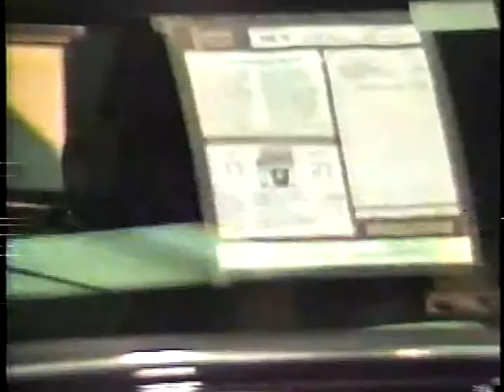Sunny Hills Football, 1986 Semi Final, Part 5, Valencia